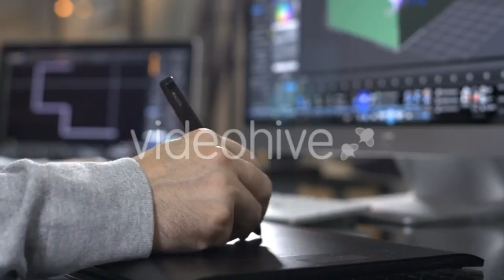Moscow Urban Scape With Traffic on Interchange - (buildings) Stock Footage | Mega Pack +40 items